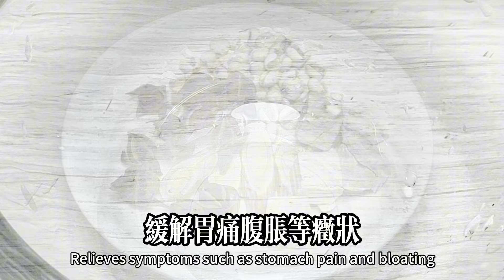用它煮水每天喝3次，勝吃十萬保養品，打通面部經絡，老年斑皺紋悄悄消失了，氣色一天比一天年輕【我是可嘉媽媽】